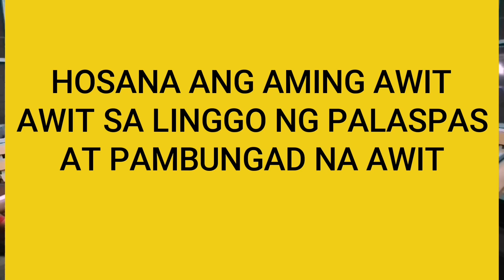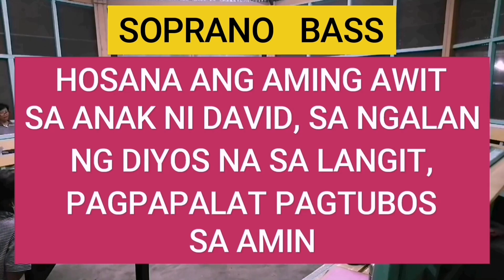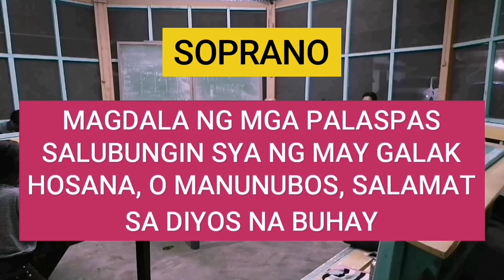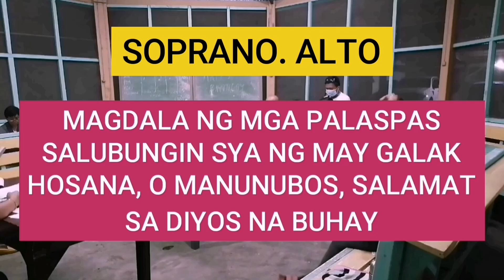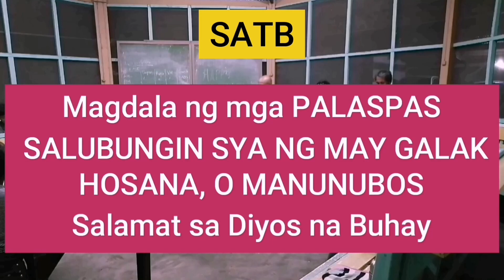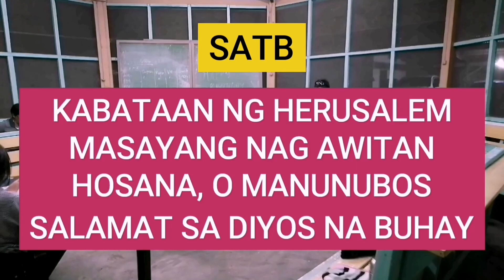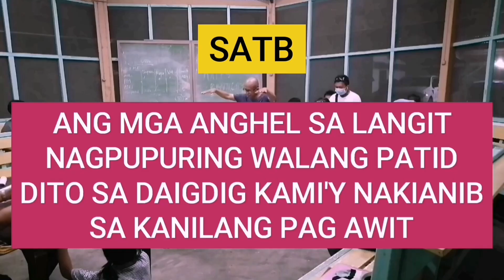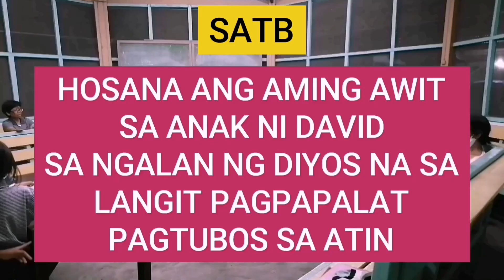HOSANA ANG AMING AWIT, LINGGO NG PALASPAS, PROSISYON, PAMBUNGAD NA AWIT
Ang video pong ito ay tungkol sa Liturgical music, songs, linggo ng PALASPAS, PROSISYON, PAMBUNGAD NA Awit, @Edgar_Tabiolo